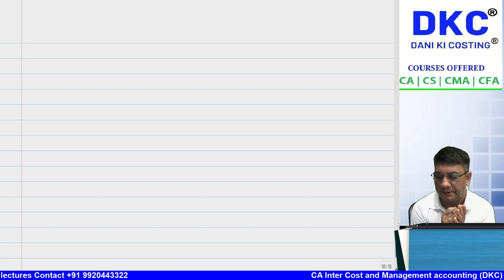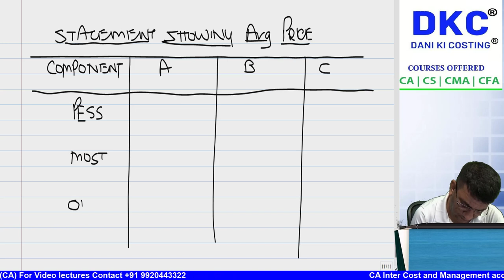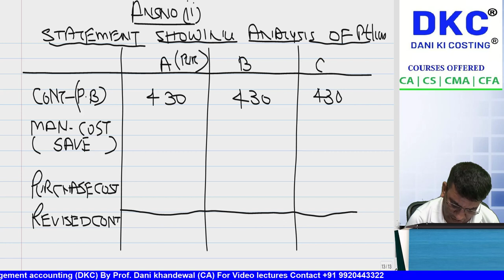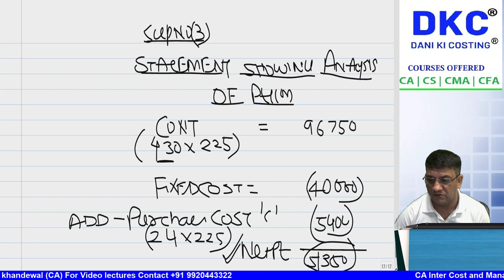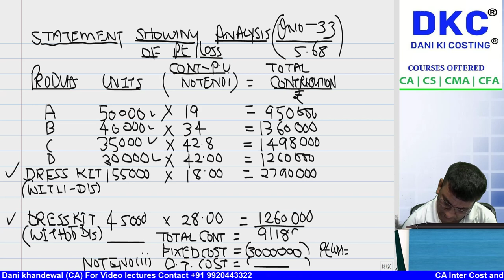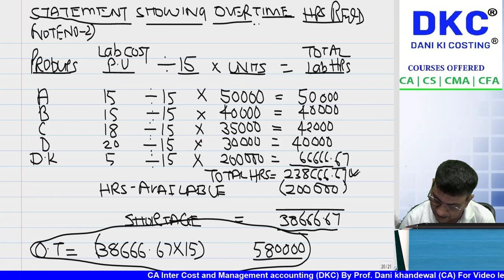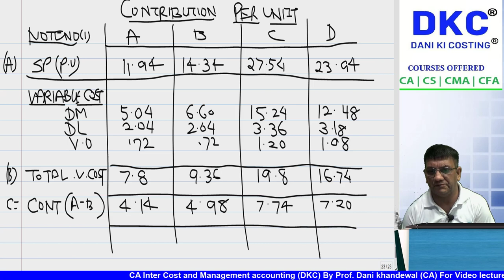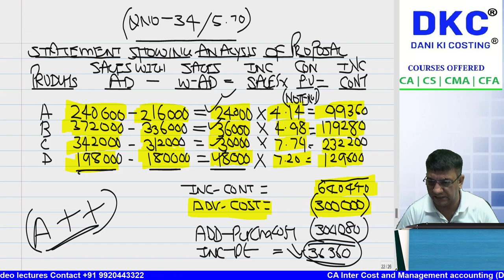FREE SCMPE CRASH COURSE | CHAPTER 5 | DECISION MAKING ADVANCE PROBLEM MAKE VS BUY CVP | 3